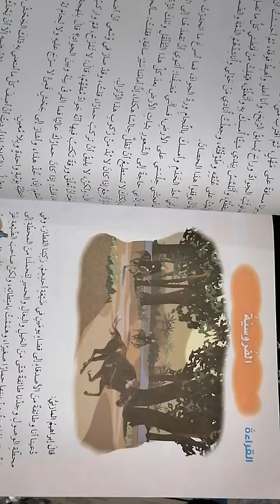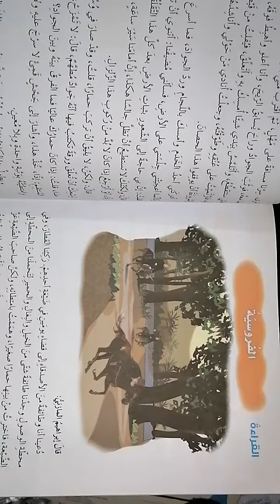المعجم والدلالة.. الفهم والاستيعاب ص١١٤+١١٥+١١٦..مراجعة الفصل الأول ص١١٦+١١٧..الصف السابع...